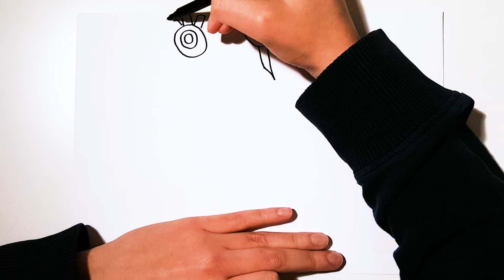Alvinnn and the Chipmunks, Alvin Coloring Pages for Kids, How to Draw and Color Alvin Simon Theo 3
Alvinnn and the Chipmunks, Alvin Coloring Pages for Kids, How to Draw and Color Alvin Simon Theo